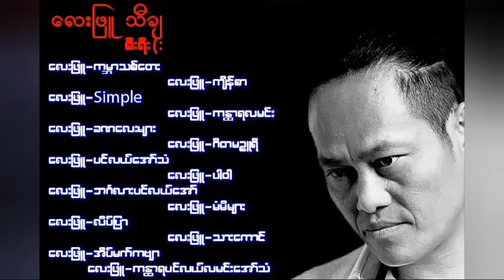ေလးျဖဴ သီခ်င္းမ်ား//Lay Phyu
Lay Phyu music